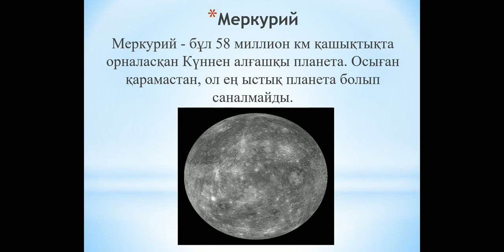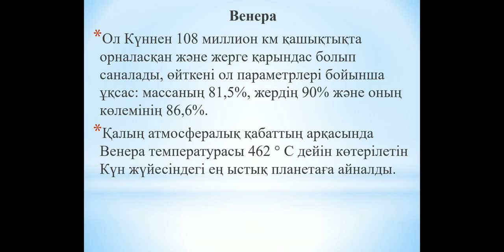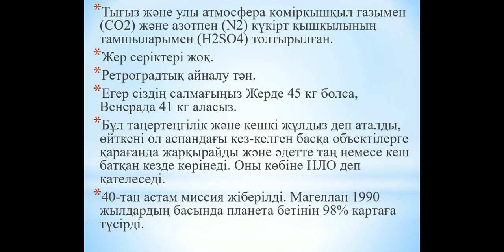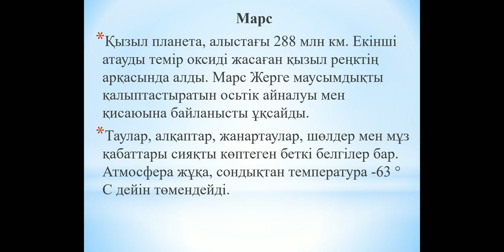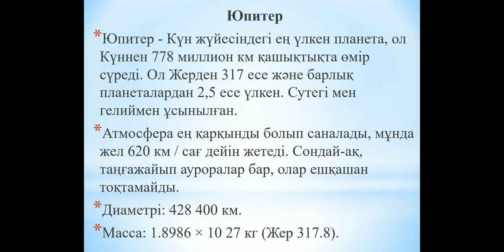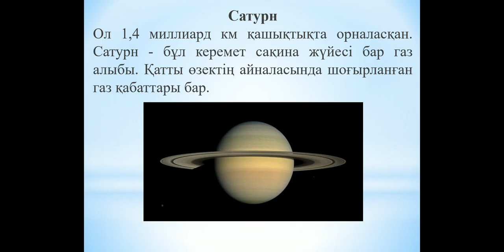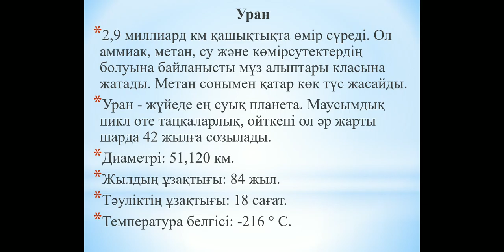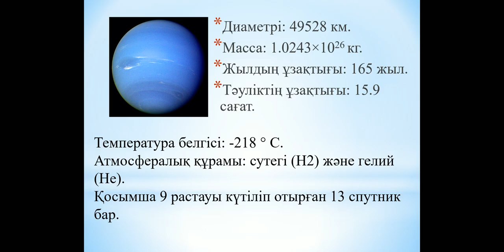Таскалиев А.К. 8 дәріс Физика тарихы